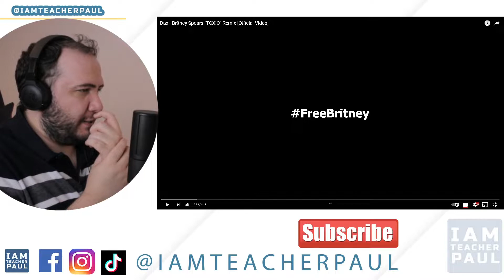Reacting to Dax - Britney Spears TOXIC Remix [Official Video] - TEACHER PAUL REACTS